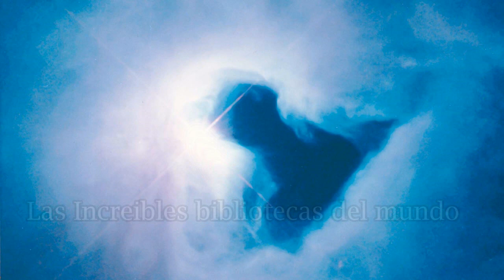Las bibliotecas más sorprendentes del mundo |Glam divine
Acerca de mi espacio ¡Glam divine!

Aquí deseándoles lo mejor, mandándoles las mejores vibras para ti, que me visitas por primera vez en mi canal. Te contare algo breve sobre mí, soy una persona con sueños, metas y objetivos, que sueña que se cumplan. Estudie la carrera de Químico Farmacéutico Biólogo con una carrera técnica en análisis clínicos en el laboratorio clínico. Ahora que me encuentro dentro de la plataforma, te muestro temas con otro sentido diferente a lo que estudie. Me encantan la moda, las tendencias, el hogar y muchas cosas mas. Muchas de estos temas los podras encontrar en mi canal, también para ser más fácil su búsqueda pueden encontrarlos en las diferentes lista de reproducción que se encuentran aquí en el canal.
 Asi que disfrutalo cada lunes y viernes a las 19:00 hrs y no se te olvide compartirtlo con tus amigos o personas cercanas y subscribirte para que te lleguen las notificaciones de cada cuando se estrena nuevo contenido.